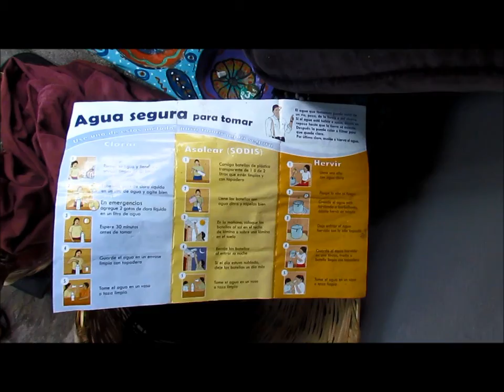el hospitalito de nathalie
es un video para mostrar el hospitalito de nathalie, un lugar en el que puedes llegar y hacer tu aporte libremente. :)